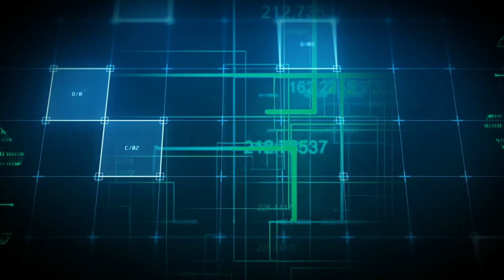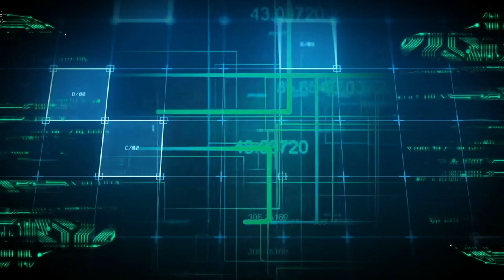The Adventure's of Morrighan Initari: A Realm Reborn (Part 6)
We best the Lord of Crags! Then continue our journey into the Coerthas Highlands! What troubles await us in the snowy lands?